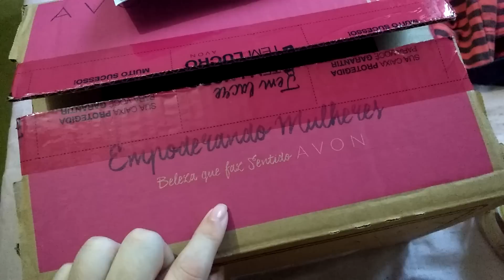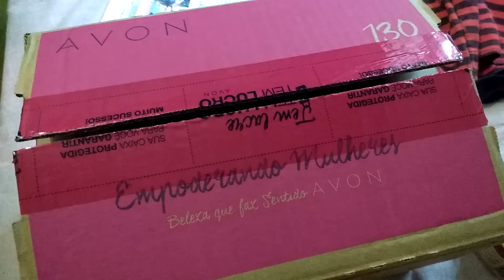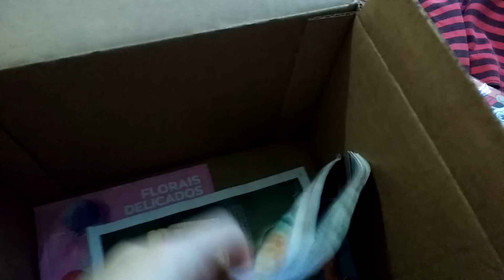Abertura de caixa Avon || Campanha 11/2019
Oi Gente!
O vídeo de hoje é minha caixa da Avon campanha 11/2019.
Poucas coisas, mais pedidos de clientes mesmo.